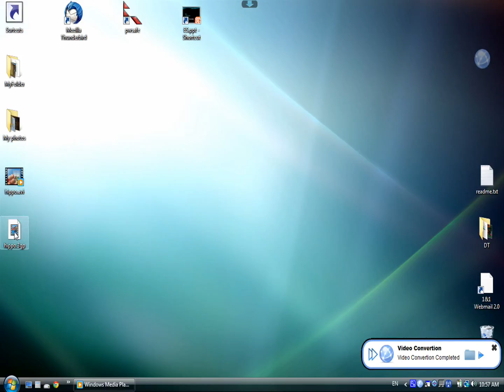Tutorial- Change Video Format via Mizo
The skill enables you to change the format of your videos.
Use the skill to convert your videos to comply with a specific video player or to a selected video format.
The skill supports conversion of the following formats:
AVI, DIVX, FLV, MP3, MP4, MPG, SVCD, SWF, VCD, WAV, WMV, 3GP.